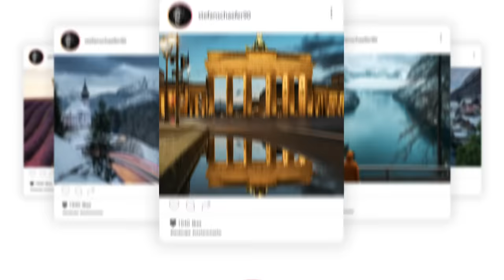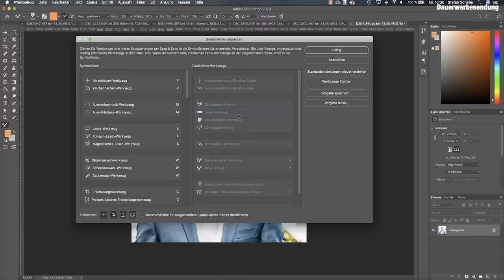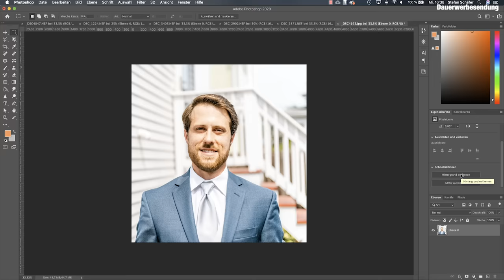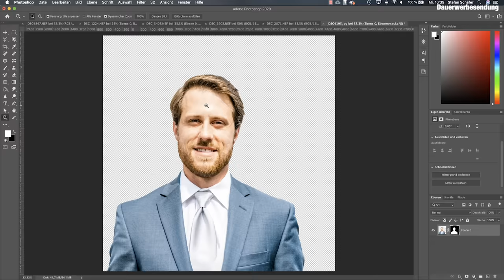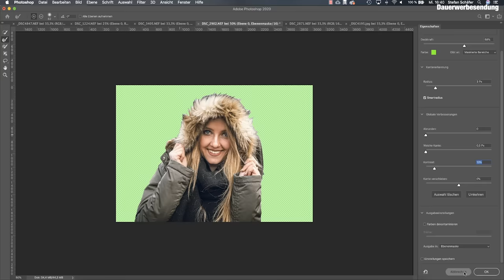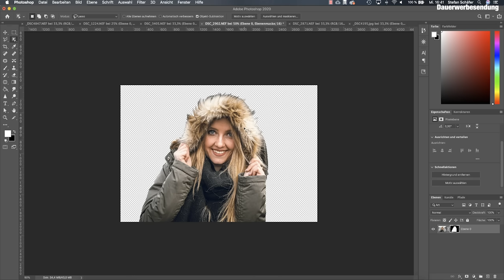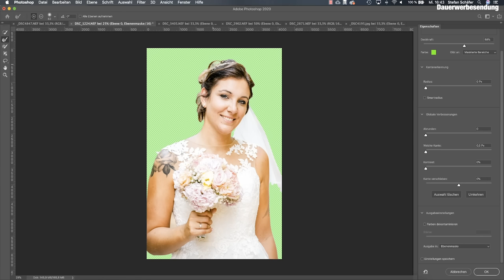HINTERGRUND MIT 1 KLICK ENTFERNEN in Photoshop!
Entferne deinen Hintergrund mit 1 Klick in Photoshop!